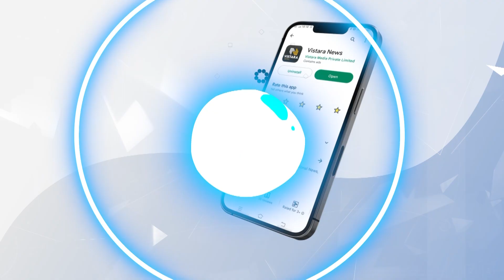ಆಪರೇಷನ್ ಹಸ್ತ ಬಗ್ಗೆ ಜಿಟಿಡಿ ಹೇಳಿದ್ದೇನು? | GT Devegowda Reacts On Operation Hasta | Vistara News